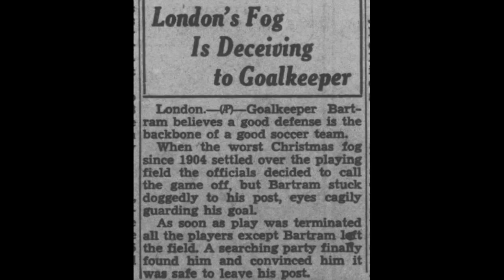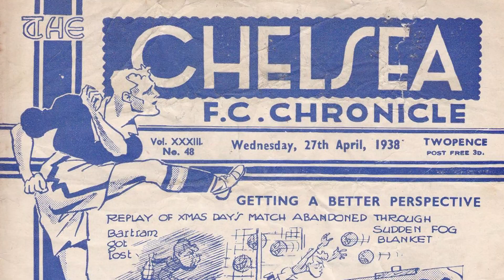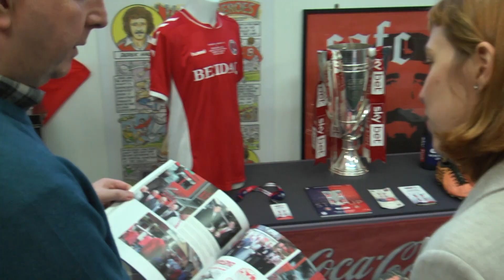The story of Sam Bartram at Charlton Athletic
Goalkeeper Sam Bartram spent his entire career defending Charlton Athletic. His importance to the club rendered him a statue at The Valley, launched in 2005, the year of Charlton’s centenary.

Bartram died in 1981, but his achievements rendered him a very special spot in the club’s museum. He still holds the record of appearances with 623 matches from the 30’s to the 50’s. In 1947, he helped the team to win the FA Cup.

On Christmas Day in 1937, in a very iconic episode, Charlton played Chelsea in Stamford Bridge. The fog made the referee end the match early, but he was left out on the pitch to defend against a departed opponent.

Check the story told by the reporter Olga Bagatini for Sports Gazette.